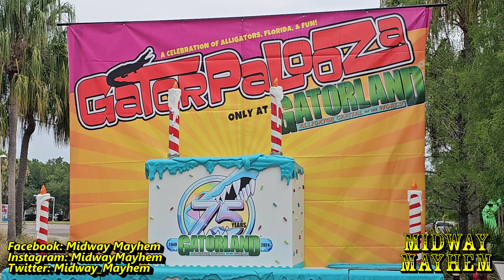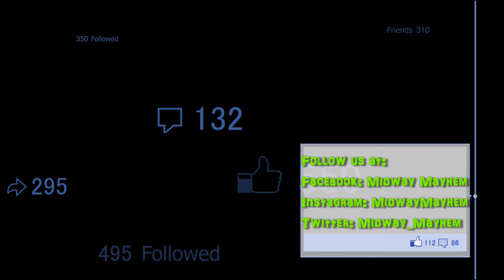Gatorland Orlando's 75th Anniversary Celebration Event (It's FULL of Gators!)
Celebrating its milestone 75th anniversary, Gatorland Orlando, Central Florida's first attraction, continues to entertain visitors of all ages with its thrilling gator experiences! From the iconic Gator Mouth Entrance that offers a perfect selfie to the high-flying Gator Jumparoo Show, the rare White Gator Marsh, the adventurous Stompin' Gator Off-Road Adventure, and more! If you're seeking to immerse yourself in a piece of Central Florida's attraction history, make sure to add Gatorland to your must-visit list!